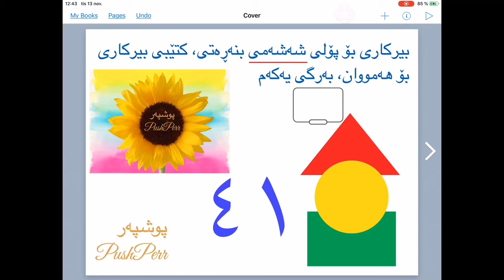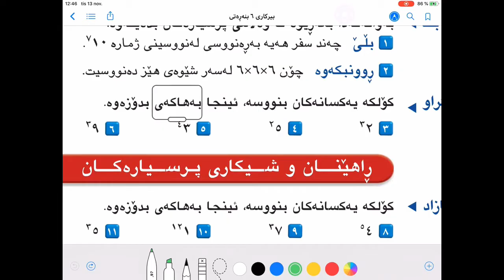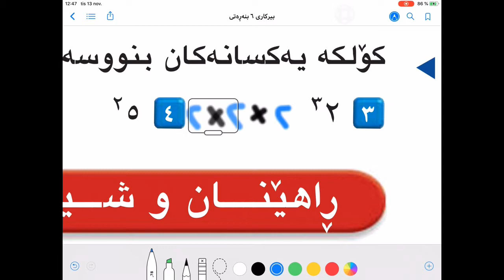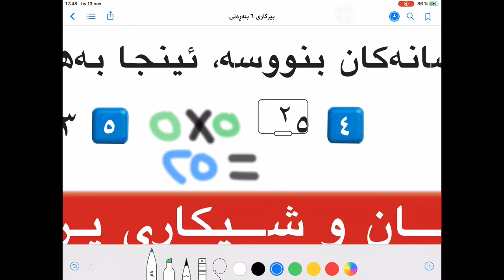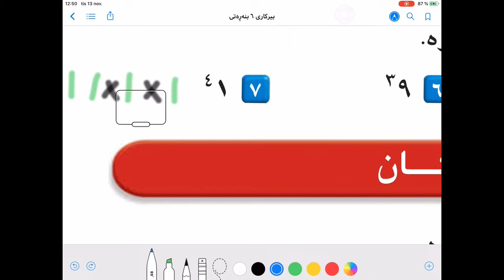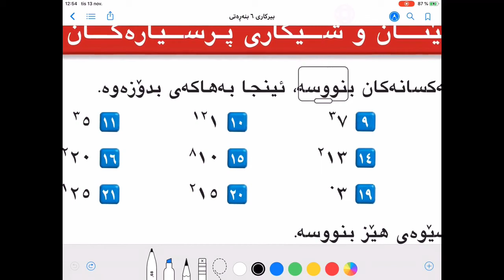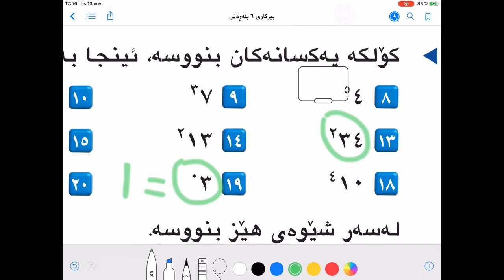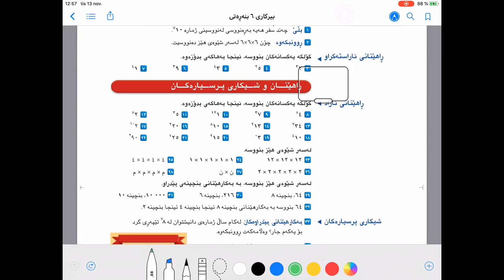❤💛💚 بیرکاری پۆلی شەشەمی بنەڕەتی لاپەڕە ١٧ وانەی ٤١ birkari poly 6 lapere 17 waney 41 توان و هێز